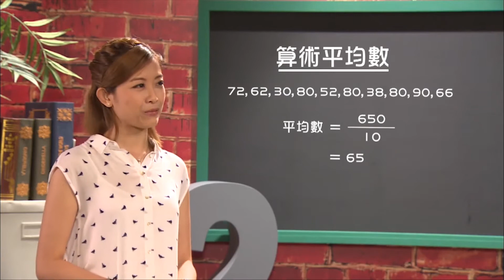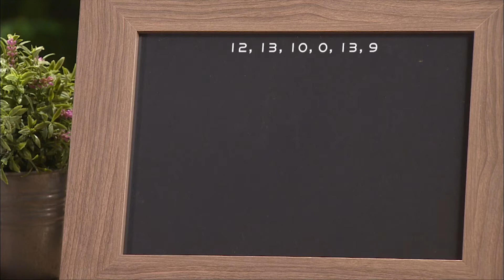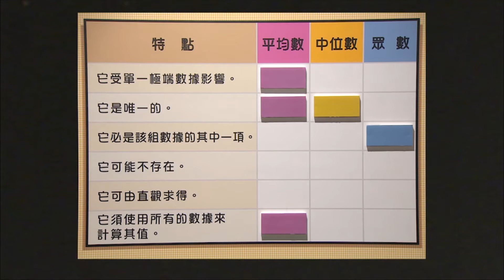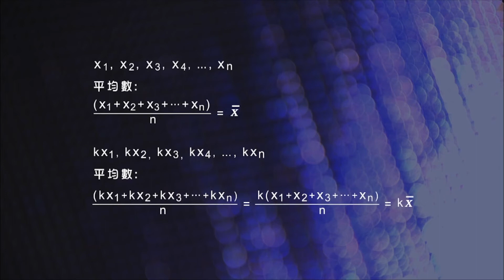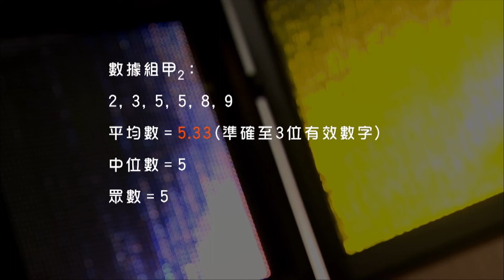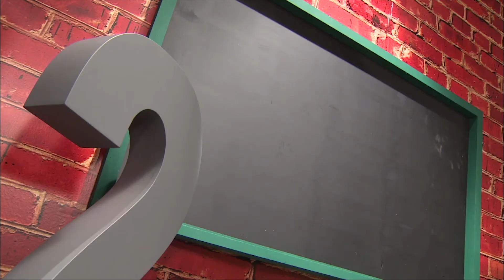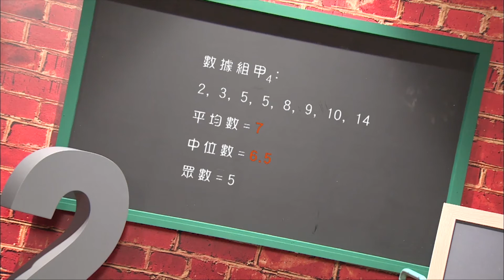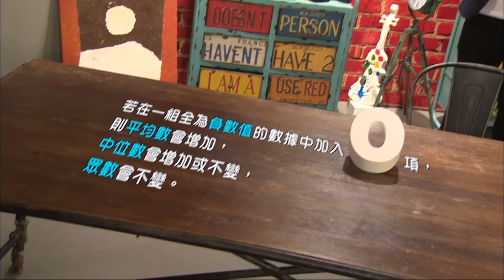ETV 教育電視 : 續集中趨勢的量度 丨 中三數學教育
本節目會討論就某個特定情況採用不同方法量度集中趨勢的個別優點；並會探究和推測不同情況對數據的集中趨勢所產生的影響，例如：
(i) 剔除數據中的某個項目；
(ii) 加上數據中的某個項目；
(iii) 在整組數據每項加入一個共同常數；
(iv) 把整組數據每一項乘以一個共同常數；
(v) 在該組數據中加入「零」項。